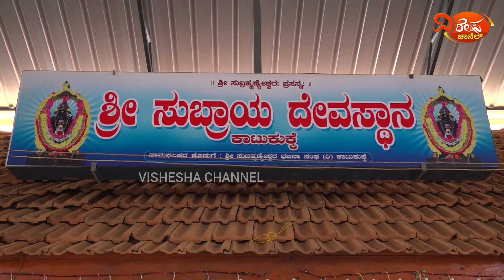ಕಾಟುಕುಕ್ಕೆ ಶ್ರೀ ಸುಬ್ರಾಯ ದೇವಸ್ಥಾನದ ಗಣಕೀಕೃತ ಸೇವಾ ಸೌಲಭ್ಯದ ಉದ್ಘಾಟನೆ